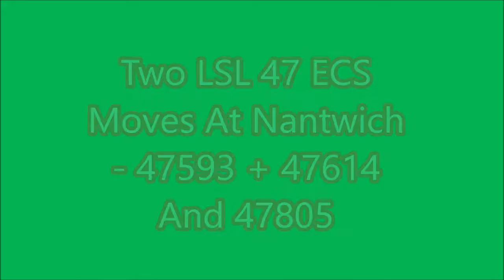Two LSL 47 ECS Moves At Nantwich - 47593 + 47614 And 47805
47593 and 47614 open up past Stapeley Foot Crossing on 5Z44, Pengam Sidings to Crewe H.S after yesterday's S&C Coastal Statesman Tour. 06/06/2021.

47805 thunders towards Nantwich with some brilliant clag on 5Z23 Crewe H.S to Bristol T.M. 12/06/2021.